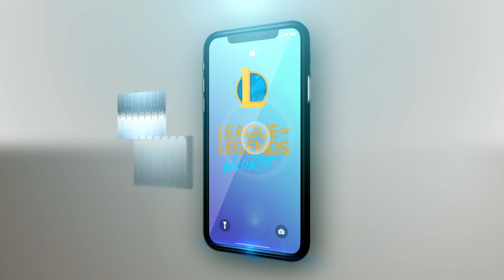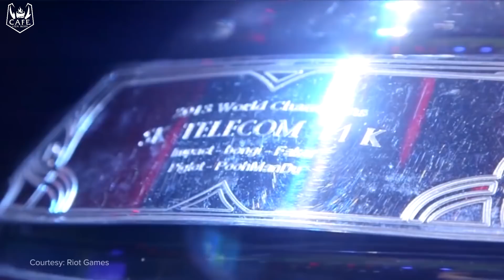TƯƠNG LAI SKT SẼ RA SAO KHI KKOMA, KHAN & CLID RỜI ĐỘI?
Liệu Faker có thể vực dậy mọi thứ?